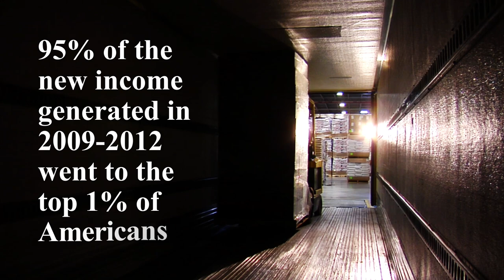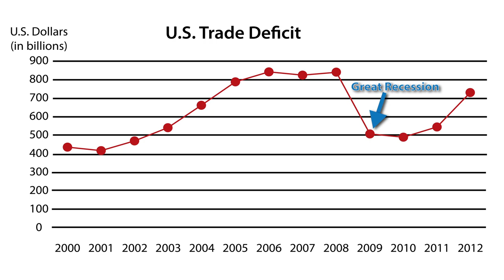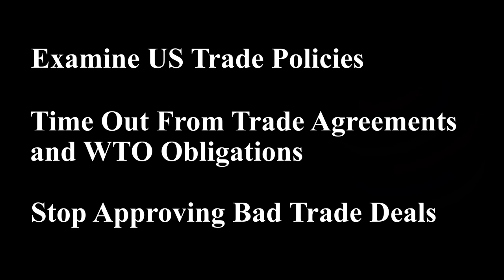Free Trade vs Fair Trade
In this video, Economy In Crisis talks about the difference between free and fair trade. After reviewing the pros and cons, we addresses solutions for the American economy that would bring back jobs and prosperity.